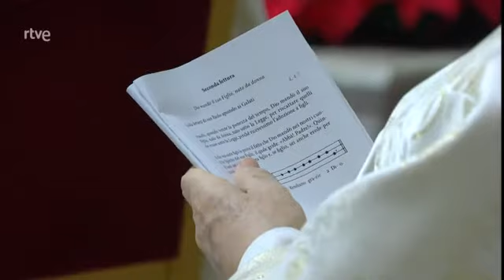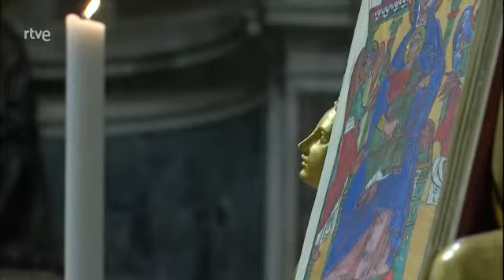SOLEMNE PONTIFICAL DE AÑO NUEVO LA 2 RTVE | Basilica de San Pedro, Vaticano | 01/01/2021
La 2 de RTVE ha transmitido el Solemne Pontifical de la Solemnidad de Santa Maria Madre de Diós, en directo desde la Basilica de San Pedro , en el Vaticano.
Presidió Su Eminencia Mons. Pietro Cardenal Parolin,  Secretario de Estado de la Santa Sede.

Comentario y tradución : Don Juan Carlos Ramos